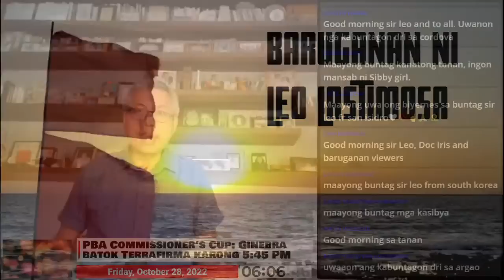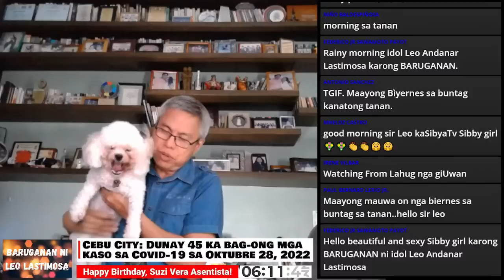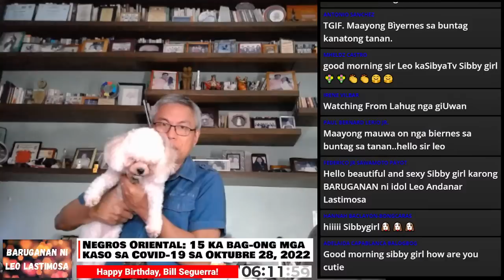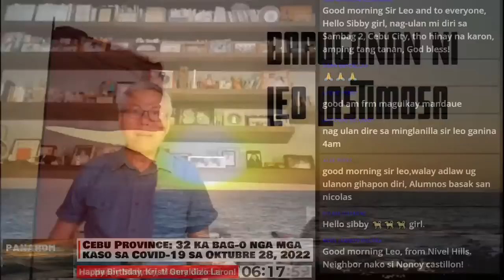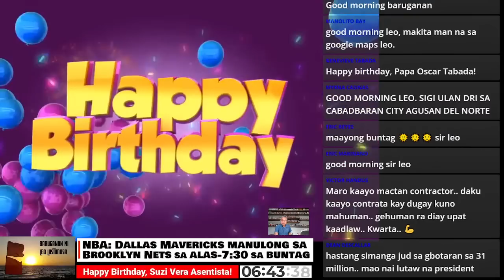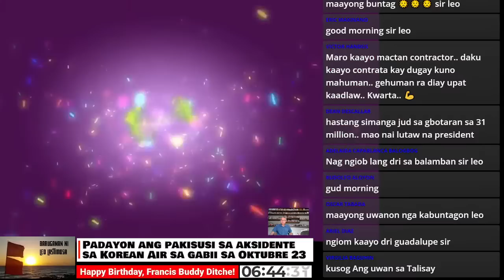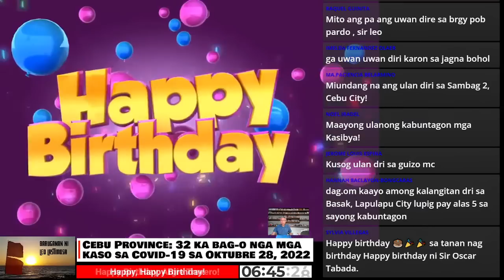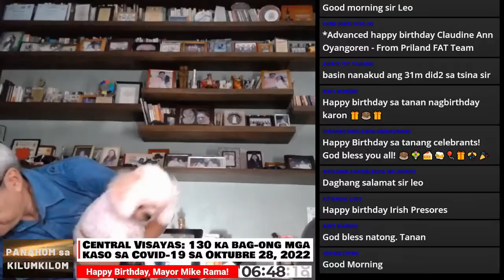Baruganan ni Leo Lastimosa | October 28, 2022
TS Paeng intensifies; Rainy Cebu; MCIA 24/7 operations; Oil prices up; US economy grows; Covid-19 cases; Vergeire refuses DOH post; Fortun's 2nd autopsy report on Lapid middleman; China structures in artificial islands; and PBA, NBA games.